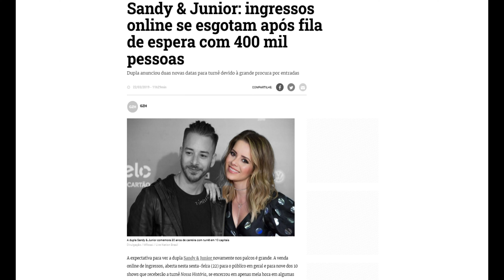NR16 Tecnoína - Hack com escovas de dentes? Sim, hoje é possível.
Iniciando o quadro NR16 Tecnoína, vamos falar de um ataque no mínimo inusitado
Hoje com a internet das coisas, com tudo conectando na grande rede mundial, fica cada vez mais fácil que esse tipo de ataque aconteça
Meu professor já tinha alertado sobre isso, estamos evoluindo na conctividade, mas esquecendo da segurança, e mais uma vez dou razão a ele.

00:00 - Intro
00:25 - O que é um ataue DDOS ?
00:55 - Exemplo prático
01:38 - Ataque DDOS com escovas
02:11 - Como hackearam as escovas ?
02:53 - Internet das coisas ?
03:14 - Dúvida do momento e Tchaaaaaaaaaaa tchau

Qualquer produto que comprar por aqui, você ganha desconto e eu uma comissão